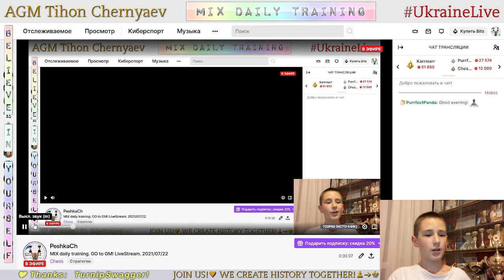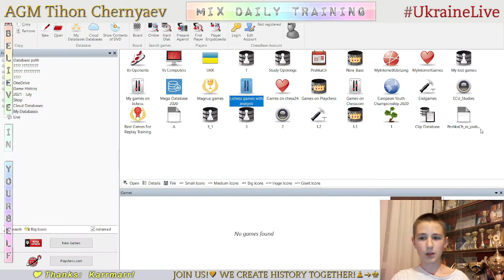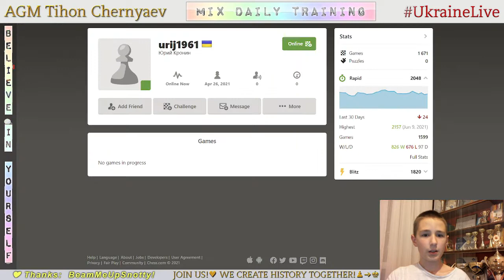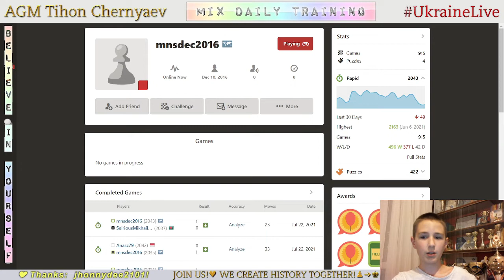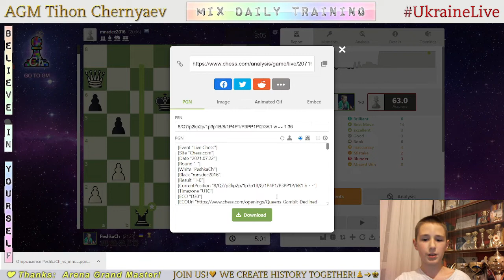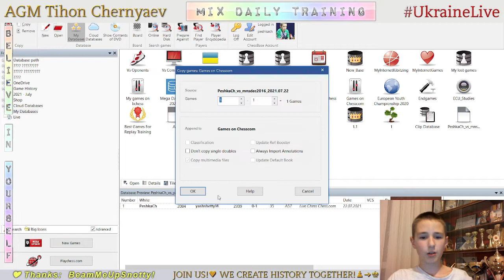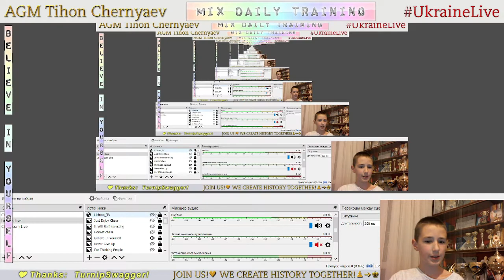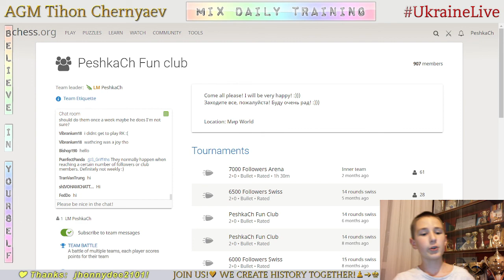Chess prodigy Tykhon. MIX daily training. GO to GM! LiveStream. 22/07/2021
The highlights of the stream:
  0:54 - Game with a live opponent "yashshetty14"
13:42 - Analysis of the game
17:53 - Game with a live opponent "mnsdec2016"
32:59 - Analysis of the game
35:31 - Puzzles
40:45 - Blind game with computer Stockfish A.I. level 7
50:26 - Blind game with computer Stockfish A.I. level 6